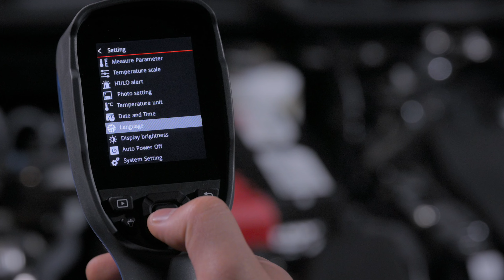TOPDON TC004 & TC005 Thermal Imaging Cameras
The TC004 is a handheld thermal camera that measures a wide range of temperatures, from -20°C to 350°C (-4°F to +662°F), and offers a 12-hour runtime. The high-resolution 256*192 pixel infrared camera allows you to say goodbye to blurry images. The tool is ready for analysis with the standalone and the PC modes, enabling users to project and upload images from the TC to their PC.

The TC005 has the added benefits of including seven options for a Pseudo-Color Display, a 2-megapixel visible light camera for overlapping images, and a picture-in-picture mode.